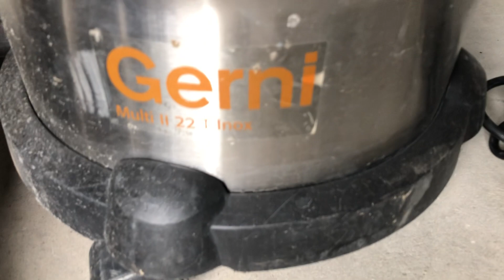2 xác máy hút bụi gerni giá 500/1 xác